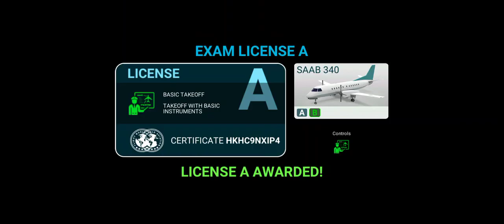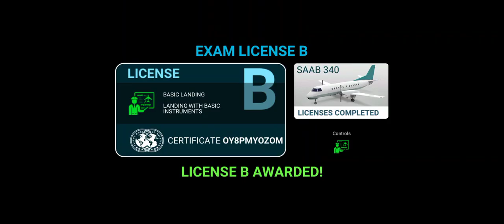✈️✈️✈️ gaming videos | aeroplane playing games